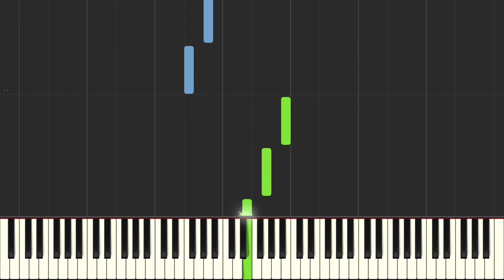Alfred's Basic Piano Library Prep Course Level D Lesson Book: "Harp Song" Synthesia Tutorial